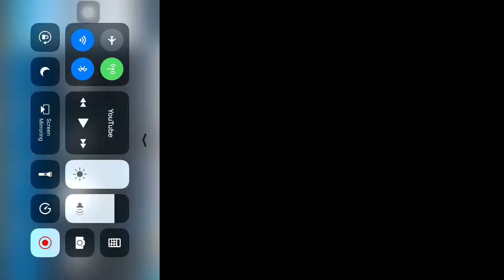NBA2K17 James Harden vs. Devin Booker One ☝️ On One ☝️ Shakedown 🌹😂😄🎱😲